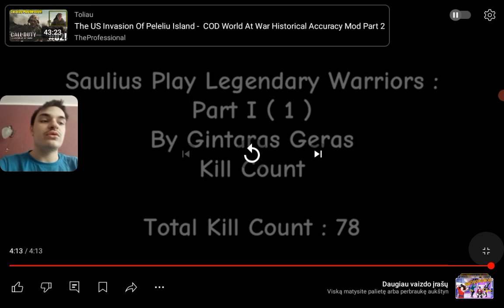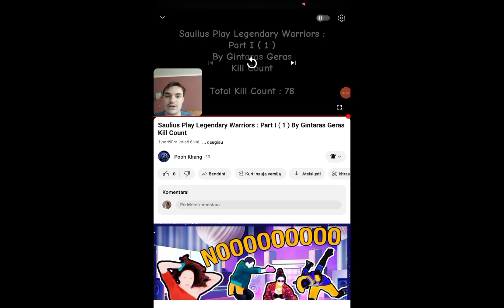Saulius reaction to Saulius play legendary warriors part 1 with kill count made by pooh khang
Hi people yeah i like this game was super fun kill enemy boss and shout-out @nguyenphuckhang2235 this Channel was best making kill count videos ever so yeah people give me like and subscribe okay man